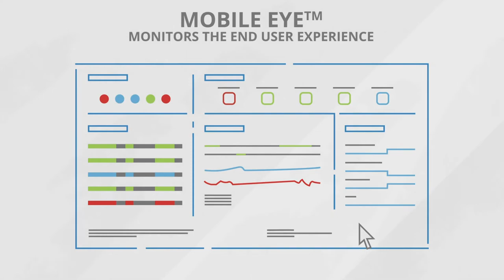7Signal Offers Free Wi-Fi Help to Employers with Newly Remote Workers